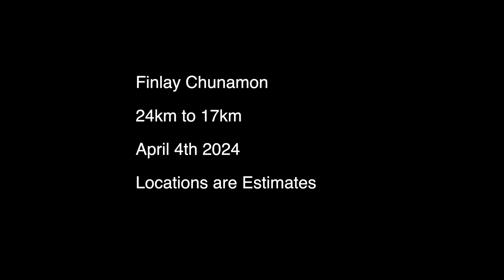April 7 Chunamon FSR 24km to 17km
Over view flight of from 24km to 17km Finlay Chunamon